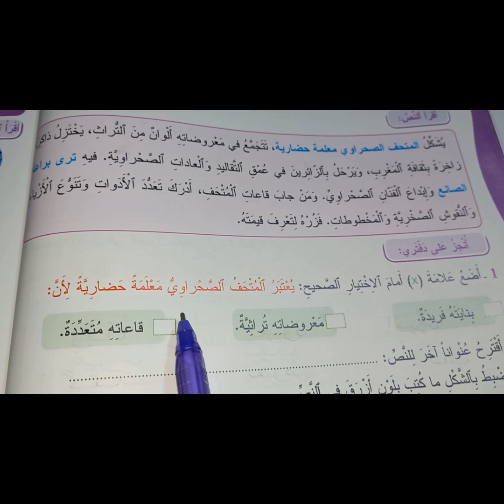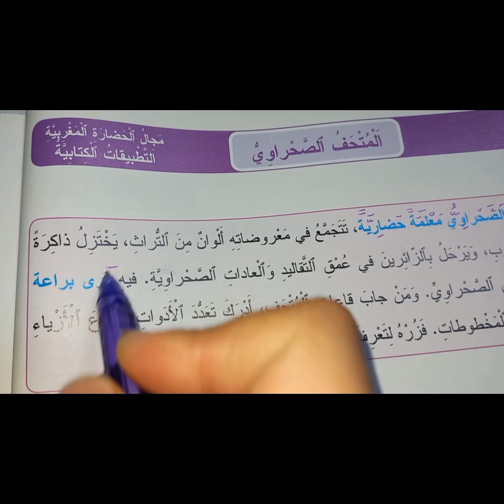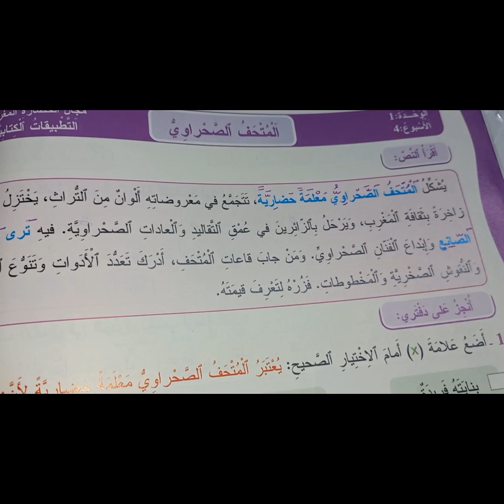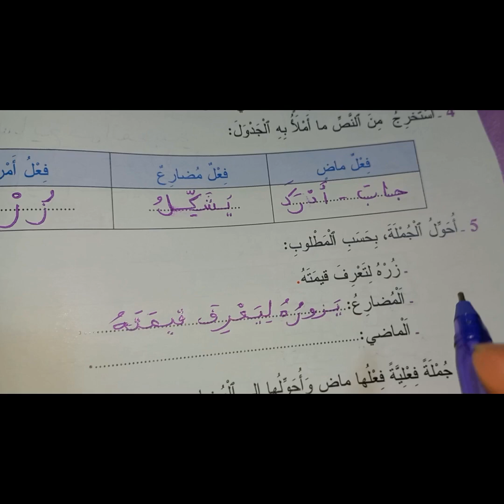المتحف الصحراوي. التطبيقات الكتابية الصفحة 40. المفيد في اللغة العربية للسنة الرابعة ابتدائي